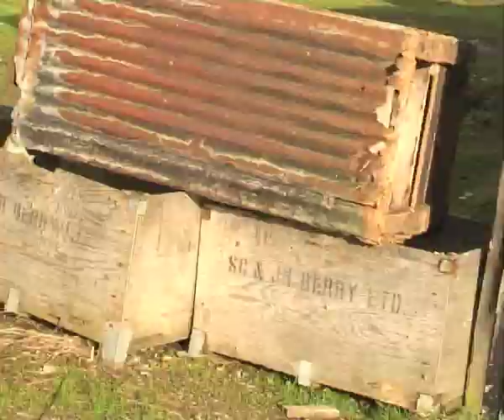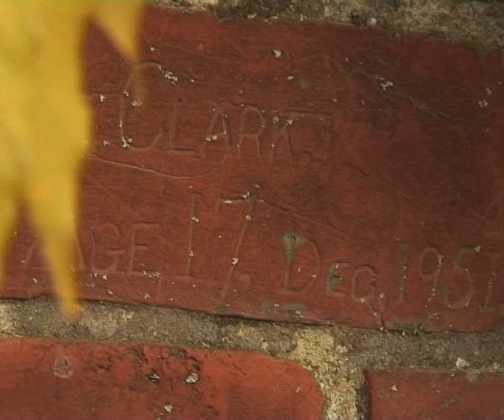'Hopping Down in Kent' (Thrash Photography Short Film)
Shot in the Summer of 2010 by a camerman for the Kent News Shopper paper (apologies their name is unavailable)

Presented by Michael Ellsmore and Eddie Armer, the short film was created to tie in with Michael's non-fiction book about his family's experience of hop picking down in Kent.

The footage was shot down at the largely empty hop fields at the tail end of summer - many of the images included are from his family photo album (also my family Michael is my uncle). I edited the footage into a short narrative documentary which has now been put on file at the Museum of Kent. Which is very nice.